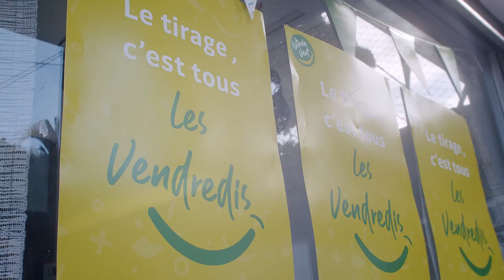Lotterie Vert - Retailer Chez Andre